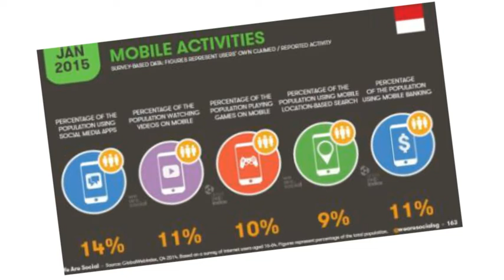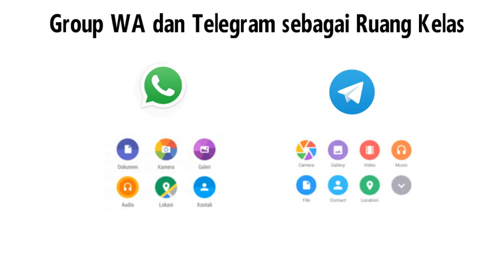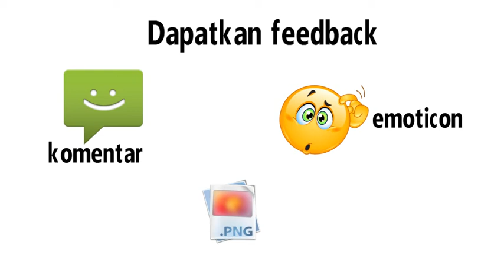Cerdas dengan Ponsel Cerdas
Pelatihan Seamolec Drawing animation with videoscribe Tugas1 oleh Iwan Doumy